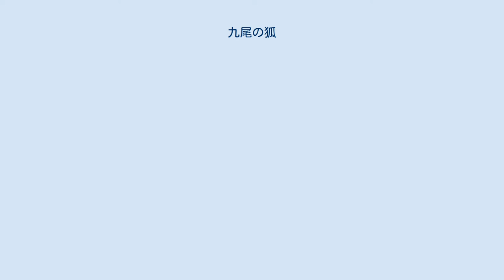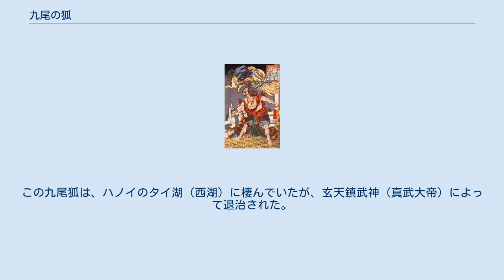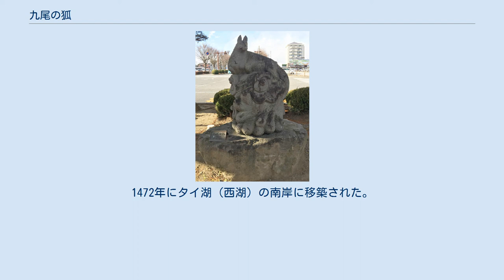九尾の狐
神話・伝説の狐
九尾狐（『山海経』より） 九尾の狐（きゅうびのきつね）または九尾狐（きゅうびこ）・九尾狐狸（きゅうびこり）は、中国神話にみられる伝説上の生物。
9本の尾をもつキツネの霊獣または妖怪である。
 中国の各王朝の史書では、九尾の狐はその姿が確認されることが泰平の世や明君のいる代を示す瑞獣とされる。
『周書』や『太平広記』など一部の伝承では天界より遣わされた神獣であるとされる。
 また、物語のなかでは殷の妲己や日本の玉藻前のように美女に変化して人々の世を惑わす悪しき存在の正体であるともされ、よく知られている。
 中国での九尾の狐についての記述の古い例には、『山海経』（南山経）での九尾狐が挙げられる。
「（青丘山には）獣がいる。外形は狐のようで、尾は九本。鳴き声は嬰児のようで、よく人を食う。（この獣を）食べた者は蠱毒（あるいは邪気）を退ける」という記述がある。
『山海経』では他に海外東経・大荒東経に名称の記述がある。
人を食べるという箇所があるが、霊験として辟邪の要素を付与されており、瑞獣としてあつかわれていることが見てとれる。
 『白虎通』では、時の皇帝の徳が良いと世の中に現われる瑞獣の一つとして記されているほか、「九」という数字は子孫繁栄を示しているともあり、陽数を持った瑞兆を示す霊獣であるとしている。
 武王を主役にした物語『武王軍談』、あるいは『封神演義』などの小説、その源流となった元の時代の『武王伐紂平話』や明の時代の『春秋列国志伝』などでは、殷王朝を傾けたとされる美女・妲己の正体が九尾の狐（九尾狐、九尾狐狸）であるとされている。
これらの物語あるいはそれを下地とした書物での記述が、後の時代には漢文圏で広く知られるようになり、 葛飾北斎『三国妖狐伝 第一斑足王ごてんのだん』 玉藻前の前身である天竺の華陽夫人が九尾の狐の正体を現し逃走する図 斑足王と九尾の狐。
歌川国芳の浮世絵より 那須塩原駅前にある九尾の狐の石像。
 日本では平安時代ごろまで中国の書物に書かれた影響から九尾狐やキツネ全般は瑞獣のひとつとして認識されていたと考えられている。
『延喜式』の治部省式祥瑞条には「九尾狐」の記載があり「神獣なり、その形赤色、或いはいわく白色、音嬰児の如し」とある。
 日本では、九尾の狐の妖怪として玉藻前の登場する物語が有名である。
平安時代に鳥羽上皇に仕えた玉藻前という美女の正体が「狐」であったという物語は、14世紀に成立した『神明鏡』にすでに見られる。
しかし、室町時代の『玉藻物語』などでは尾が2本ある7尺の狐であると描写されており、九尾の狐とは語られていなかった。
玉藻前が「九尾の狐」であるとされるようになったのは妲己が九尾狐であるという物語が玉藻前の物語に取り入れられるようになった江戸時代以降のことであると考えられる（妲己・九尾狐と玉藻前とについては、江戸時代前期に林羅山が『本朝神社考』の「玉藻前」の項目で『武王伐紂平話』の話を引いている）。
玉藻前の正体が九尾の狐であるという設定の物語を日本に定着させたのは、読本作家の高井蘭山が著した読本『絵本三国妖婦伝』（1803年～1805年）や岡田玉山『絵本玉藻譚』（1805年）などの作品である。
 一方、おなじく読本作家であった曲亭馬琴は『南総里見八犬伝』において善玉である九尾の狐「政木狐」を登場させている。
馬琴は玉藻前に代表される九尾の狐を悪玉であるとするイメージは『封神演義』などの物語に影響された近年のものであるとして退け、史書などを活用し、九尾の狐は元来瑞獣であるという考証を作品や随筆のなかで展開している。
馬琴のように、九尾の狐は本来は神獣で、物語の上で悪い狐であると語られるのは俗説・荒唐無稽な創作である、という論考はそれ以前からもたびたび学者や文筆家などが指摘をしている。
 朝鮮半島でも中国の古典作品の影響があり、九尾狐はそのままクミホ（구미호、九尾狐）と呼ばれ知られている。
物語などのなかにおいてクミホは美少女の姿に化けて男性をたぶらかしてその命を奪う、悪意ある存在として描かれる。
クミホは人間になりたいと願っており、男性の命を奪うのも1000人分の心臓ないし肝を食すことで人間になるためという。
 実在の道士で学者の田禹治（チョン・ウチ、14?? - 15??）について、クミホに愛されたという伝説が残っている。
クミホは亡くなる直前、彼に特殊な玉（狐珠）を贈る。
その効果によって「この世の理致に到達した道人」になったと語られている。
 この伝説をモチーフにした作品として、1...